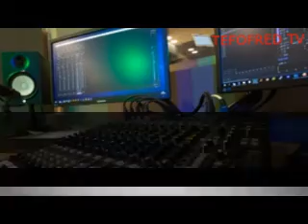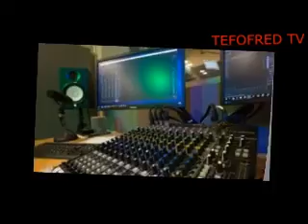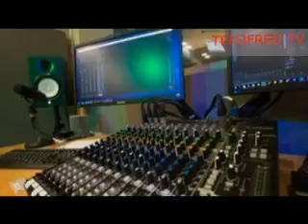BB hooo INSTRUMENTAL (officielle)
NOUVELLE INSTRUMENTAL ORIGINAL ELLE EST BONNE